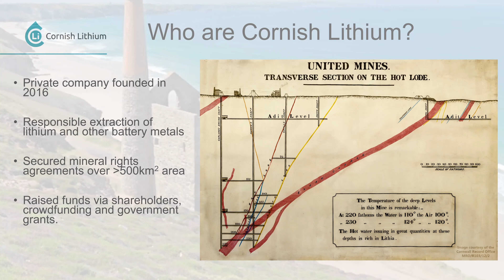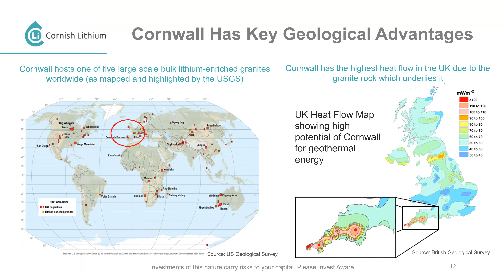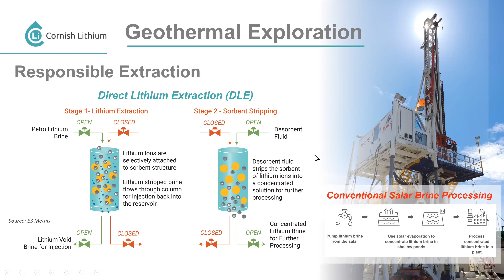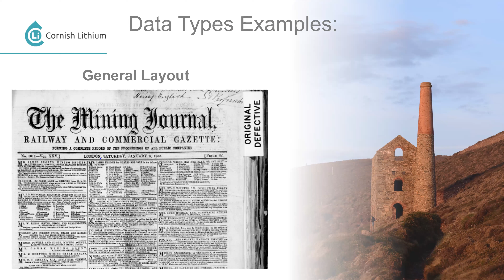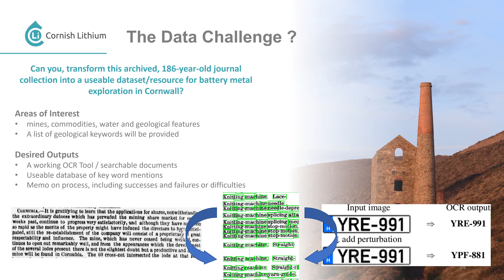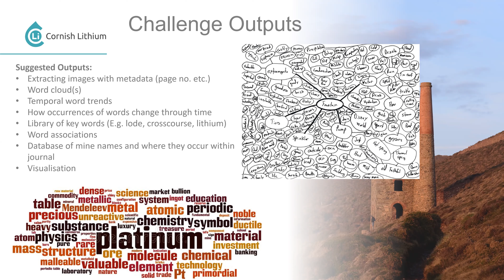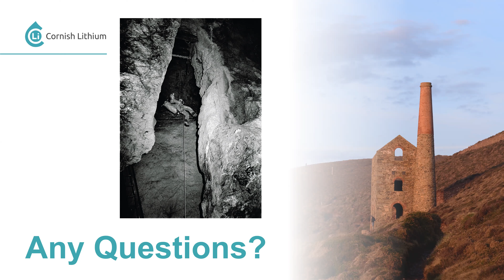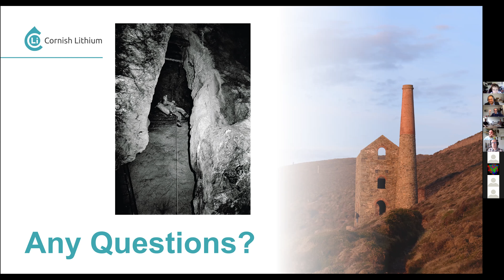Data Challenge Cornwall - OCR of Historical Mining Records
Cornish Lithium is an exciting and rapidly growing science-driven business that is using data and cutting edge technology to identify lithium deposits in Cornwall.

Huge amounts of untapped data exist in written or diagrammatical form dating from Cornwall’s long and illustrious mining heritage. The Challenge: automate the extraction of key words and features from historical mining journals and maps with a focus on helping to locate future mineral deposits in Cornwall.

Join the session to hear Cornish Lithium explain the opportunities and challenges surrounding mining lithium in Cornwall, a more detailed introduction to the data challenge covering the importance of historical information and how it is currently being used to model the subsurface to target lithium enriched geothermal waters. The paper in question is the journal in which it was first documented that lithium was found to be issuing out of permeable structures. Also a broader scientific understanding of Cornish geology to inform the development of data processing for identifying potentially rich and useful deposits will be given.